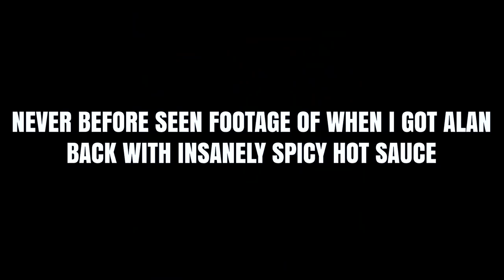The 5 lessons I learned from Alan Thrall of Untamed Strength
Hey guys in this video I go over the 5 lessons I learned from Alan Thrall of Untamed Strength. Alan and I have been friends for the past 4-5 years now and have done a lot of collabs together. Hes one of my favorite people to make videos with and also just be around. I hope you are all subscribes to him. He is known for his tutorial videos and is an active member in the powerlifting, strongman, and gym owner space. Hope you enjoy!